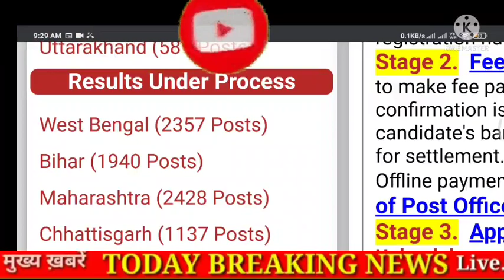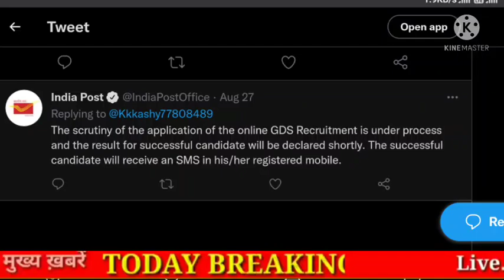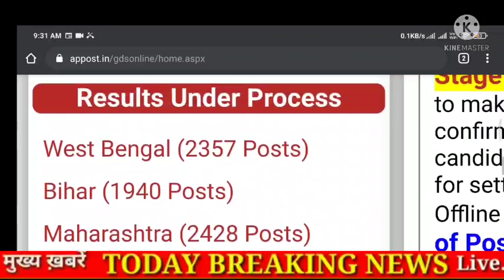gds result 2021 | bihar gds result 2021 | gds result 2021 maharashtra | cg gds result 2021 _ AP GDS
gds result 2021 | bihar gds result 2021 | ap gds result 2021 | ts gds result gds result 2021 maharashtra | cg gds result 2021 | delhi gds result 2021 | wb gds result 2021